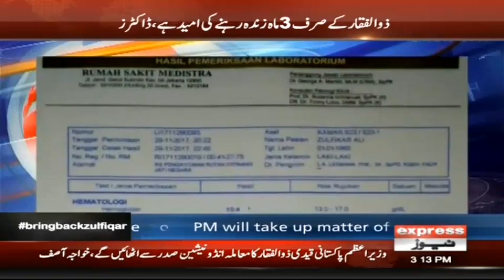Madiha Breaks Her Silence Over Intizar’s Killing - Headlines 3 PM - 25 January 2018 - Express News